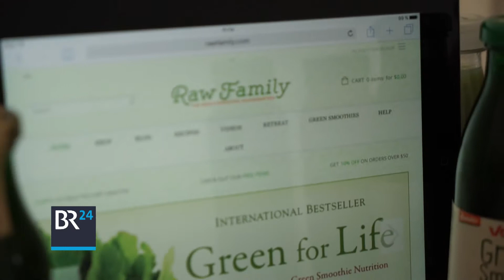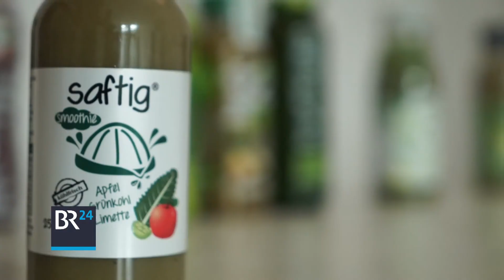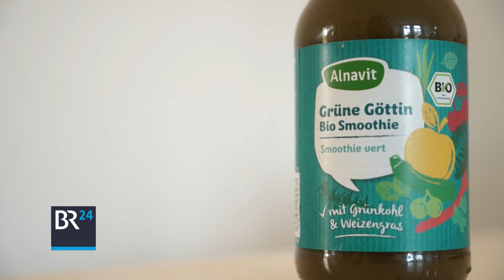Wie gesund sind grüne Smoothies wirklich? - Ökotest | BR24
Irgendwie vermittelt doch alles Grüne, dass es gesund ist. So sind grüne Smoothies der absolute Renner! Und die Variationen sind ganz schön abgefahren: Apfel/Ananas/Spinat oder Mango/Grünkohl/Spinat. Wie gesund sind diese grünen Getränke wirklich? Ökotest hat sie untersucht.